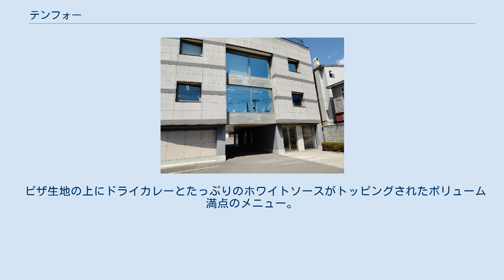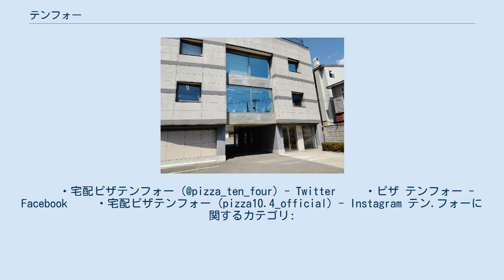テンフォー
株式会社テンフォーは、北海道函館市に本社を置く、宅配ピザチェーン店を経営する企業である。
 マスコットキャラクターは「しろくま男爵」。
 株式会社テンフォーの本社ビル 宅配ピザブランド「ピザ テン.フォー」の運営を行う企業。
 北海道、東北を中心に北陸、群馬、九州まで全国86店舗を展開している（2021年5月13日現在）。
 店名の由来は、テン.フォーの第1号店である中道店の開店日が（1988年）10月4日であることから。
 1988年に、北海道函館市にピザテン.フォー第１号店をオープン。
 1990年に前身となる株式会社オーディンフーズを設立した。
 2017年7月31日に札幌地方裁判所へ民事再生法の適用を申請し、同年8月30日に札幌地方裁判所から民事再生手続開始決定を受けた。
 2018年3月16日に民事再生スポンサーに、平禄寿司などを運営する株式会社ジー・テイストを選定。
 オーディンフーズは、同年6月13日に100%減資を実施し、ジー・テイストを引受先とする第三者割当増資の方法でジー・テイストの100%子会社となった。
 2018年10月1日付で、商号を株式会社オーディンフーズから株式会社テンフォーへ変更した。
 小麦粉からピザ生地を手作りする・北海道素材を積極的に使用する・北海道企業とのコラボを行うなど、その商品には特長が多い。
 道産の男爵イモがトッピングされ、発売開始から、累計300万枚以上を売り上げている（2017年現在）。
　 店舗に納入された北海道産男爵イモを蒸して切り、タマネギやベーコンと共に炒めた「ジャーマンポテト」をトッピングに使用している。
 鶏肉の代わりに豚肉をたれで焼いた「室蘭やきとり」を具材にした「北海道やきとりピザ」を2020年10月5日から販売。
北海道のご当地グルメや食材を取り入れたメニューを拡充しており、このほか、肉をトッピングにした北海道風ピザとして、ベル食品（札幌市）のジンギスカン料理たれや、ソラチ（北海道芦別市）の十勝豚丼たれを使ったピザを投入。
道産のジャガイモやチーズをのせたピザも定番にしている。
 ピザ生地の上にスパゲティナポリタンがトッピングされている他社にはない創業時からの看板メニュー。
 ピザ生地の上にドライカレーとたっぷりのホワイトソースがトッピングされたボリューム満点のメニュー。
 創業時からのメニューであり、他社のグラタン系ピザの先駆けとなった。
 　　・宅配ピザテンフォー (@pizza_ten_four) - Twitter 　　・ピザ テンフォー - Facebook 　　・宅配ピザテンフォー (pizza10.4_official) - Instagram テン.フォーに関するカテゴリ: